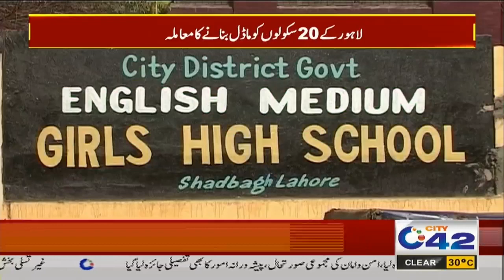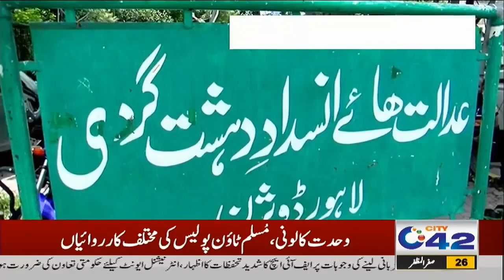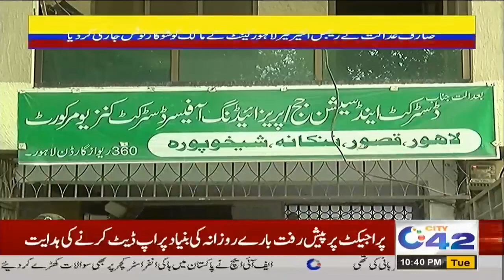10PM News Bulletin | 12 Sep 2023 | City 42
10PM News Bulletin | 12 Sep 2023 | City 42